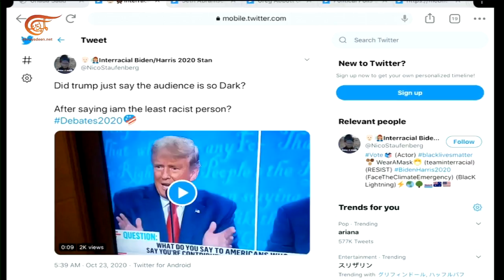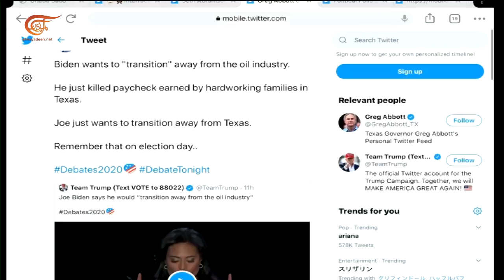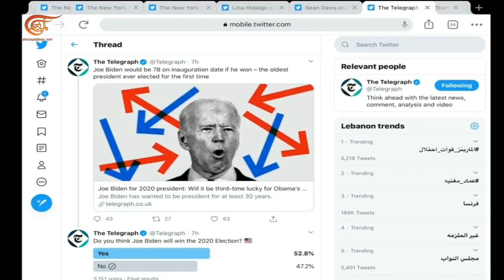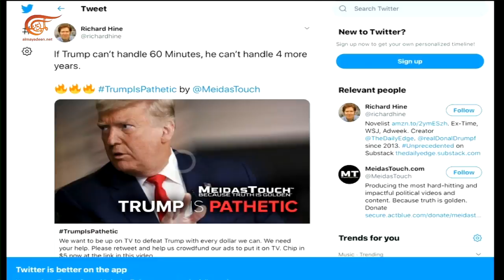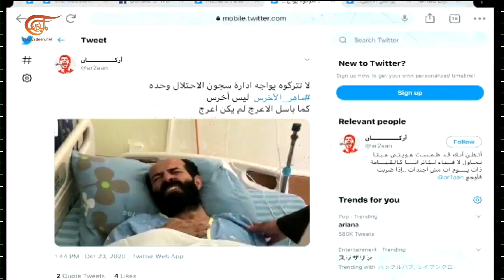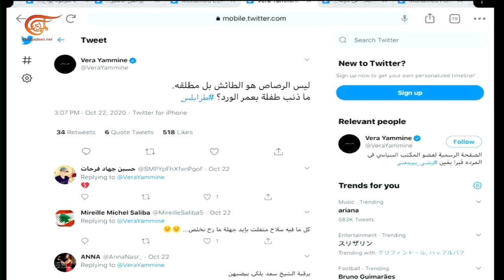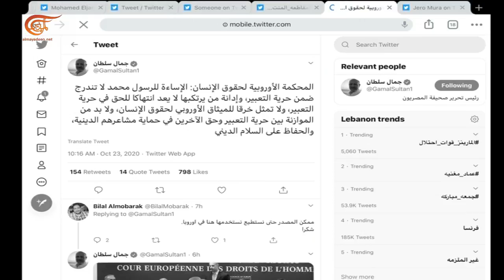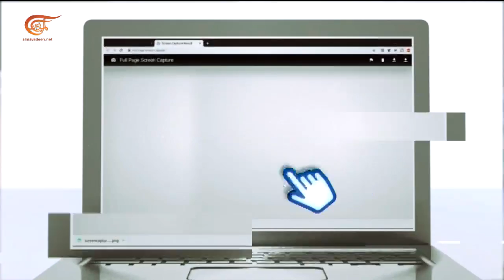أنتم أونلاين | مناظرة ترامب وبايدن الأخيرة والاحتلال يجدد اعتقال ماهر الأخرس | 2020-10-23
مناظرة ترامب وبايدن الأخيرة
الاحتلال يجدد اعتقال ماهر الأخرس
اتفاق وقف اطلاق النار في ليبيا
لبنان والرصاص الطائش
انقطاع الكهرباء أثناء اجراء مقابلة مع تمام سلام
مقاطعة المنتجات الفرنسية
الشخصيات المشاركة: غادة  سعد - الميادين نت
تقديم:
إعداد:
إنتاج: